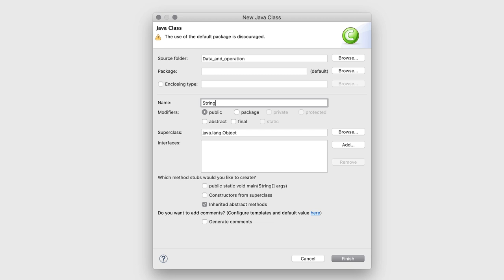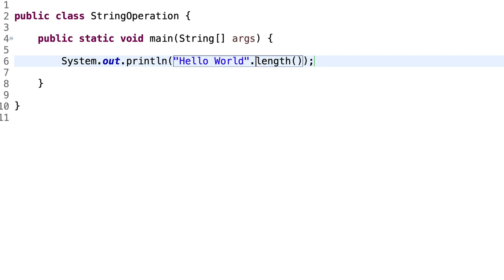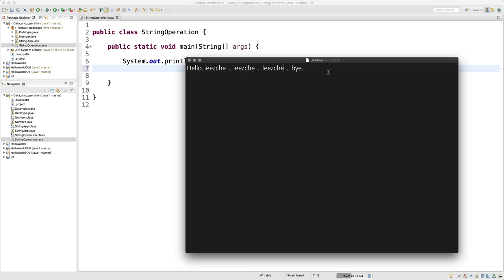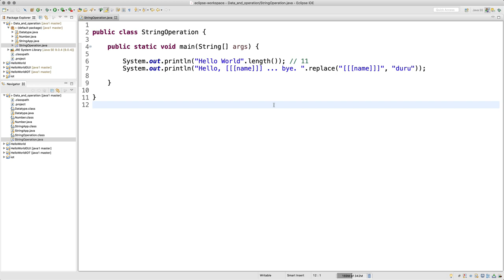JAVA1 - 6.5. 문자열 다루기